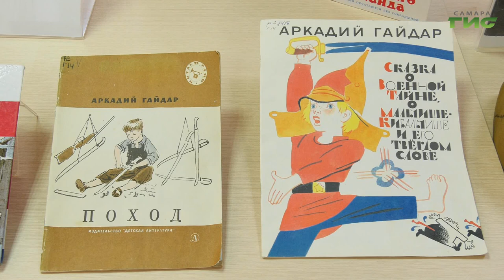В Самаре состоялась мультимедийная викторина "Любимых детских книг творец и верный друг ребят…"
В рамках празднования 120-летия со дня рождения писателя Аркадия  Гайдара, для юных читателей в филиале №12 Самарской библиотечной системы прошла мультимедийная викторина "Любимых детских книг творец и верный друг ребят…". Подробнее расскажет Елена Чернявская.